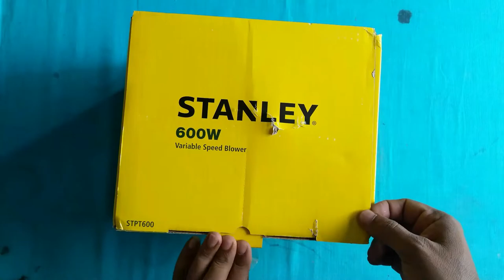air blower with vacuum cleaner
Link to buy STANLEY STPT600 600W Variable Speed Blower

In this video we will unbox and demo "STANLEY STPT600 600W Variable Speed Blower"

Which is the best air blower for home use?
What is air blower used for?
Which is the best blower to buy?
What is the price of a blower?